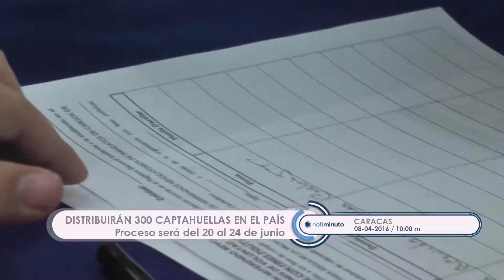CNE dispondrá 300 captahuellas distribuidas en todo el país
Un millón 350 mil firmas estarán sujetas al proceso de autenticación, del 20 al 24 de junio